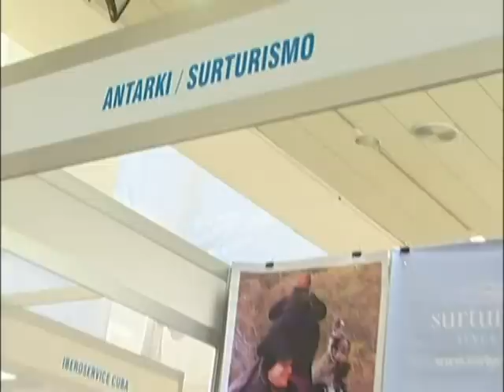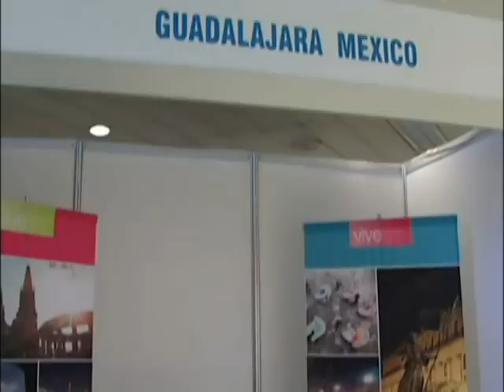MITM AMERICAS 2009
MITM AMERICAS 2009 EN LA HABANA, CUBA. 18/19 DE NOVIEMBRE 2009. HAVANA, CUBA, NOVEMBER 18/19, 2009. MEETINGS AND INCENTIVE TRAVEL MARKET